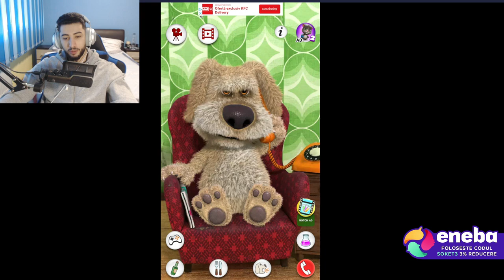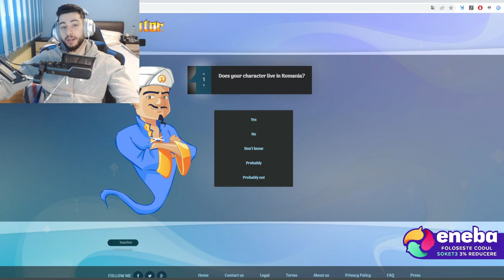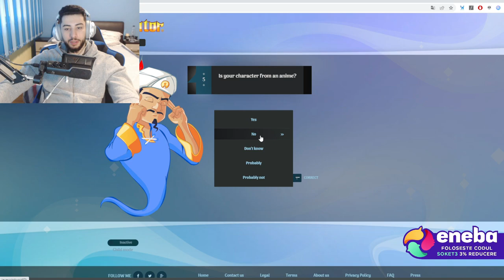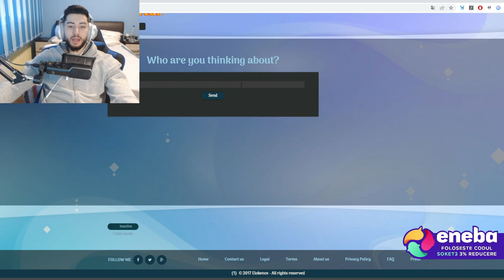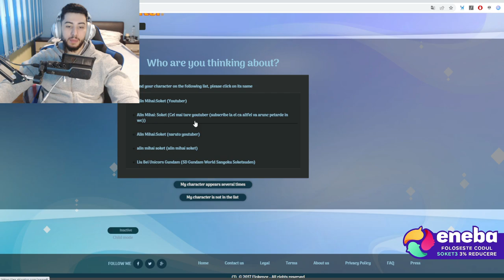L-AM INTREBAT PE BEN DESPRE ITACHI!!